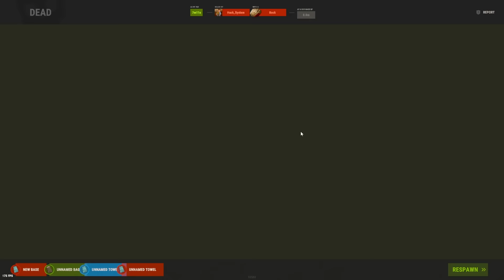A Solo's Redemption - Rust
➡️ How I got my own revenge on offline raiders...
➡️ (10,000 LIKES!)